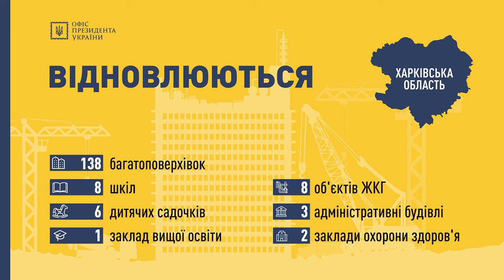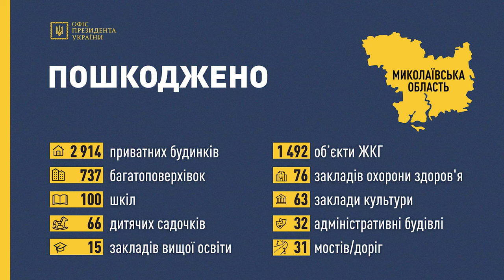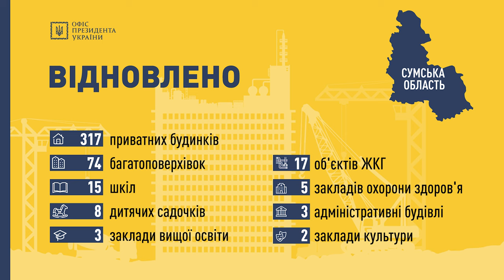Брифінг заступника Керівника ОПУ Кирила Тимошенка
Добрий день, українці!
Триває 177 доба героїчного протистояння нашого народу російській навалі. Збройні сили України блискуче виконують покладені на них функції, а працівники екстрених, спеціальних та комунальних служб працюють майже у цілодобовому режимі.

На всіх звільнених від російської окупації територіях тривають оперативні відновлювальні роботи.

Харківська область мужньо опирається окупантам. Станом на сьогодні  у Харкові та області зруйновано 10 582 об’єкти. Переважно це багатоповерхівки, приватна забудова, школи, садочки, ВНЗ, лікарні, адмінбудівлі, дороги та мости.

Щоденно проводяться відновлювальні роботи.
На завершальній стадії:
• 138 багатоповерхівок
• 8 шкіл
• 6 садочків
• 3 адміністративні будівлі
• 2 заклади охорони здоров’я та 1 заклад вищої освіти
• 8 об’єктів життєзабезпечення

Миколаївська область. За час військової агресії з боку росії пошкоджено понад 5 526 об’єктів інфраструктури. Найбільших руйнувань зазнали мешканці Миколаївського, Вознесенського, Баштанського районів області. Загалом постраждало 737 багатоповерхівок, 2 914 об’єктів приватної забудови, 166 шкіл та садочків, 154 заклади освіти, культури та охорони здоров’я, 1 492 об’єкти ЖКГ, 32 адміністративні будівлі, 24 автошляхи та 7 мостів. Вже повністю вдалося відновити 1 489 об’єктів з вищенаведеного.

Сумська область продовжує зазнавати підступних обстрілів та бомбардувань з боку рф.  Сумчани тримають оборону та успішно відбудовують пошкоджене. Через постійно триваючі збройні напади, кількість об’єктів пошкодженої критичної інфраструктури та житлового фонду невпинно зростає та на теперішній час складає 2 638 об’єктів.
Вже повністю вдалося відновити: 74 багатоповерхівки, 317 об’єктів приватної забудови, 23 дитячі садочки та школи,  10 закладів вищої освіти, культури та охорони здоров’я, 17 об’єктів ЖКГ та 3 адміністративні будівлі.

Напруженою залишається ситуація на Запоріжжі. Під загрозою екологічної катастрофи світового масштабу залишається ситуація навколо Запорізької АЕС. Станом на сьогодні в області зруйновано понад 3 715 об’єктів. Пріоритетом у відновленні, як і раніше, залишаються об’єкти критичної інфраструктури, мережі тепло-, електро-, газо-, водопостачання. Першочергові зусилля направлені для відновлення лікарень, закладів освіти, багатоквартирних та приватних будинків. Відновлювальні роботи проводяться безупинно.

Команда Президента, Уряд, Парламент, Збройні Сили України, прості громадяни нашої країни, а також численні міжнародні партнери –  продовжуємо тримати оборону!
Ми – українці!
Ми – переможемо!